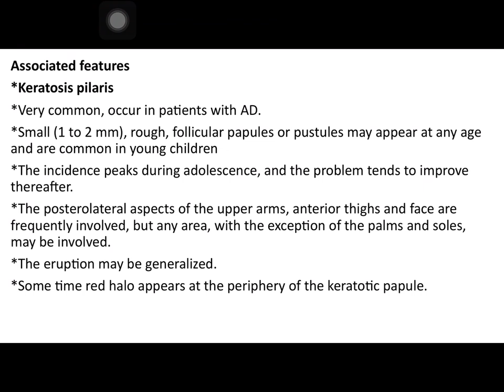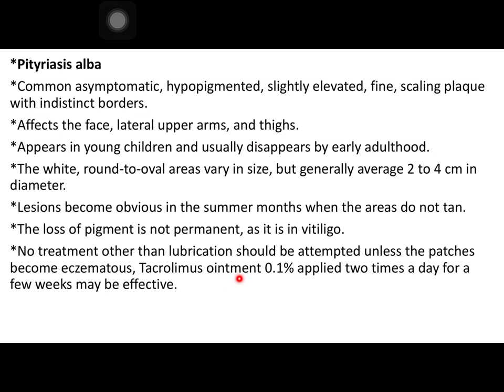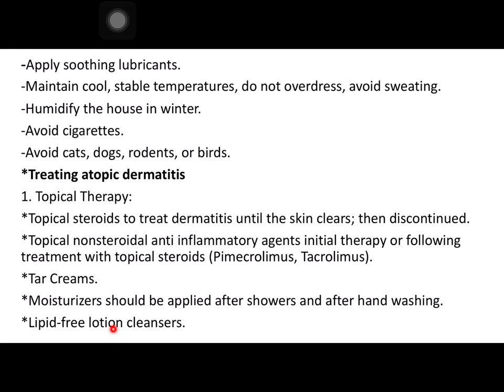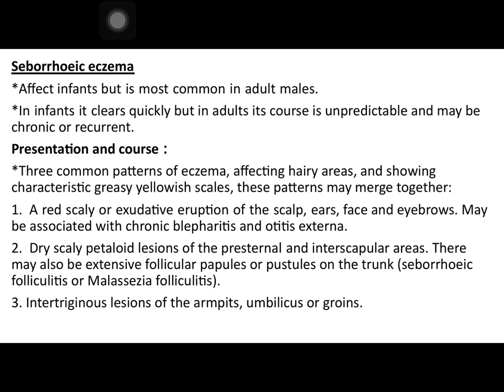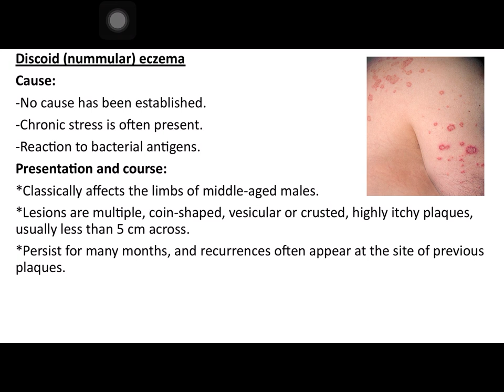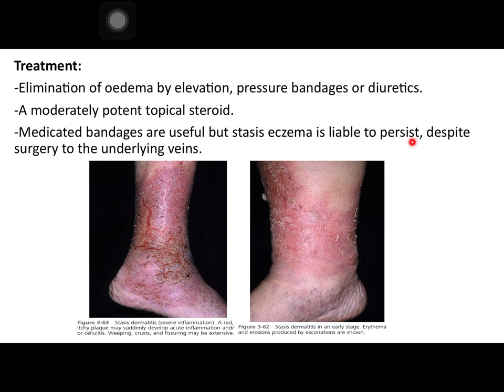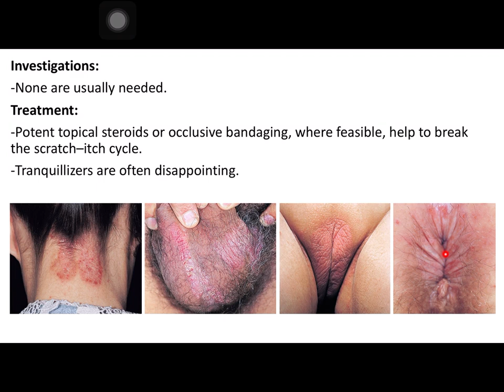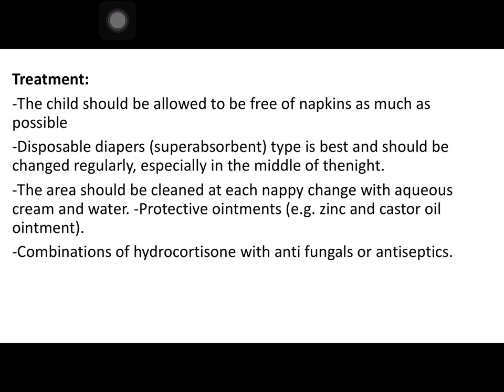Dermatology/5th stage/eczema and dermatitis part2/Dr. Intisar Ahmed